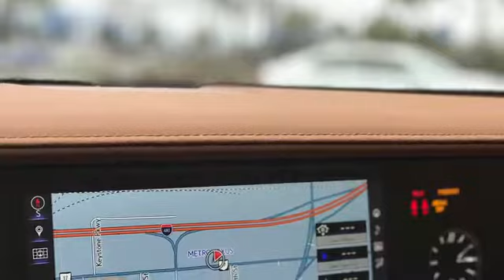2018 Lexus LC 500 Medina OH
Are you or someone you know in the market for a new Lexus? Are you near Medina OH? Then come to Metro Lexus  today to pick out your new Lexus now! Metro Lexus, around Medina OH, takes pride in having the largest selection on new or pre-owned automobiles. Each member of our staff have extensive knowledge of their inventory and ready to help you! The wonderful folks at Metro Lexus are experts in all things Lexus related and are capable of doing whatever needs to be done to get you in a new Lexus today. Take the trip over from Medina OH to Metro Lexus today and see why they are the matchless Lexus dealer in the area!